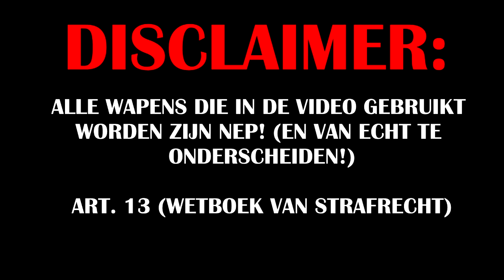VOORBEREIDING VAN THE HEIST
✔ Hoi, leuk dat je kijkt naar weer een gloednieuwe aflevering van de vlog. In deze miniserie bereiden we voor het allereerst de heist voor. We brengen een bompakket naar Wouter ‘München’ J (@wouter._033) en dat doe ik, Harmen ‘Monaco’ F. samen met Lucas ‘Barcelona’ R. (@lucas_rous_24).

✔ Uploads elke maandag (16:00), woensdag (16:00) en soms vrijdag (16:00) in HD-kwaliteit (720/ 1080 px)